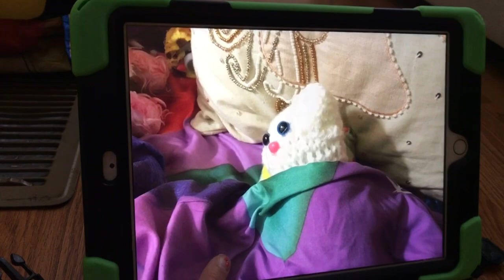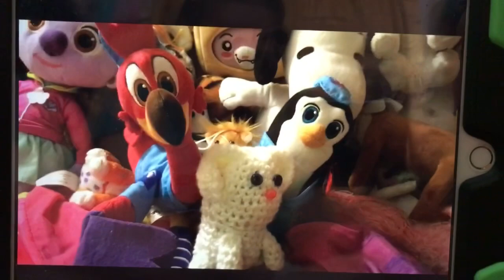Desset’s Delivery! (T.O.T.S.) Ep. 6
Pip, Freddy, and Desset look at pictures of Desset and come across a video of her delivery! Will they melt in soft feelings after watching the video?